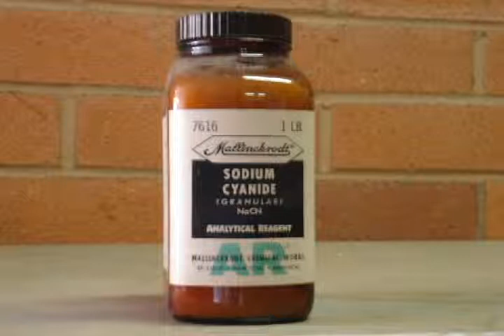RED SOX vs ANGELS JULY 7th 2013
NOTHING IS BETTER THAN TO SAY :
ALLAHU AKBAR & LA ILAHA ILLA ALLAH MUHAMMAD RASSUL ALLAH
I INVITE YOU IN PEACE MY FRIENDS ( MEN & WOMEN ) TO ISLAM
BE MOSLIM/A